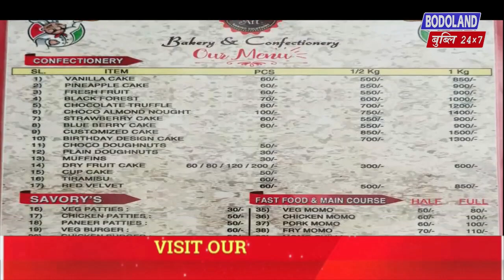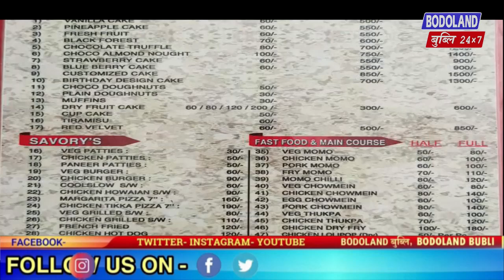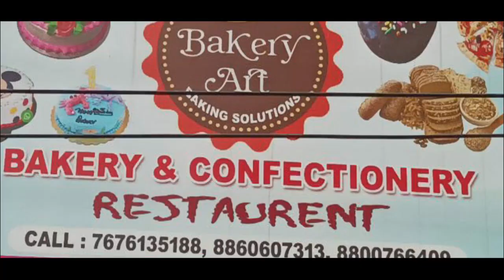रिजार्भ फरेस्त ओनसोलाव न' खाना थानायखौ रेहाय होनाय जानाय नङा बेसोरखौ होखारगोना रोखारिजार्भ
रिजार्भ फरेस्त ओनसोलाव न' खाना थानायखौ रेहाय होनाय जानाय नङा बेसोरखौ होखारगोना रोखा

रिजार्भ फरेस्त ओनसोलाव न' लुना थानायफोरखौ बर' अनाबर' रावखौबो नायनाय जानाय नङा बेखौ इसोराबो लाखिनो हानाय नङा - मावफुं सोद्रोमा रनजित बसुमतारि